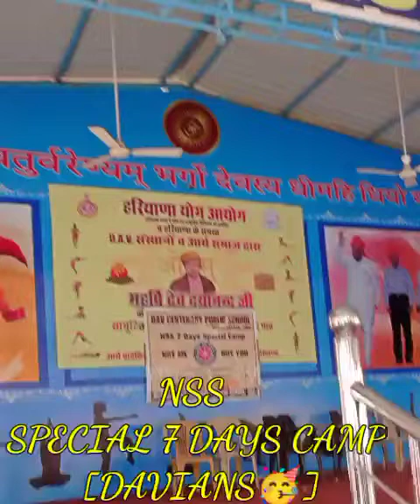NSS CAMP (7DAYS) trailer | DAV SCHOOL JIND(HARYANA) | SHORT VIDEO | SCHOOL DAYS AND FUN